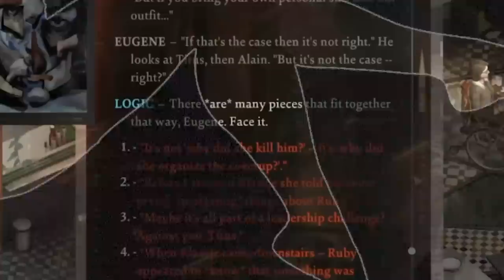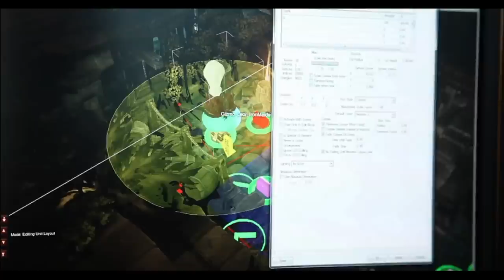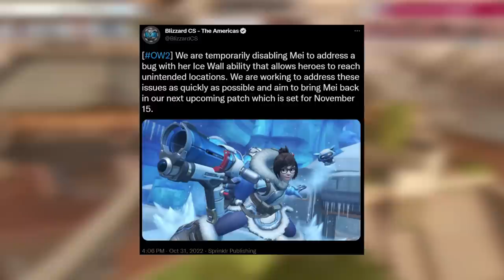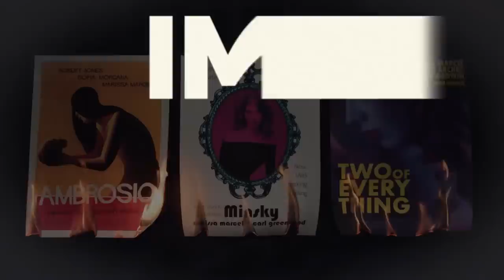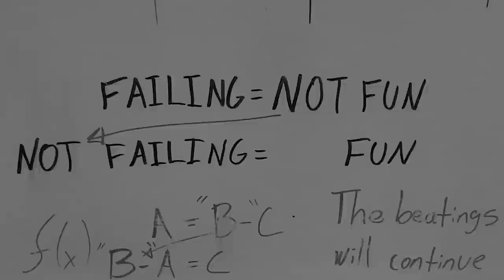Better Games Fail Better | Cold Take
Sebastian Ruiz returns for another episode of 'Cold Take' to discuss why better games fail better.